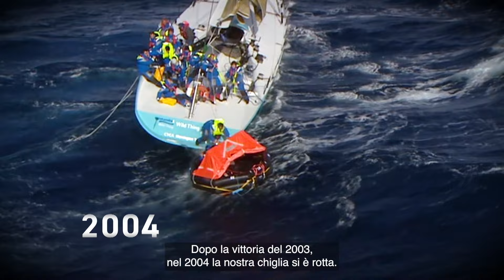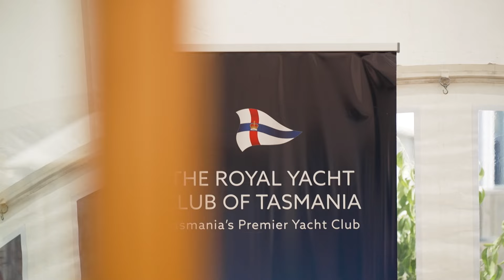[ITA] The Spirit Of Yachting - Rolex Sydney Hobart Yacht Race 2023 - The Boat Show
La Rolex Sydney Hobart Race si svolge da oltre 70 anni ed è diventata un’icona della stagione sportiva estiva australiana. La partenza del 26 dicembre dal Sydney Harbour rappresenta ormai un'istituzione, uno spettacolo meraviglioso guardato da una folla enorme e affascinata. Con oltre 600 miglia nautiche di oceano in condizioni precarie prima che le barche raggiungano Hobart, in Tasmania, questa è probabilmente la più grande prova di abilità e determinazione della vela. Questo film racconta la storia di coloro che hanno il coraggio di partecipare.